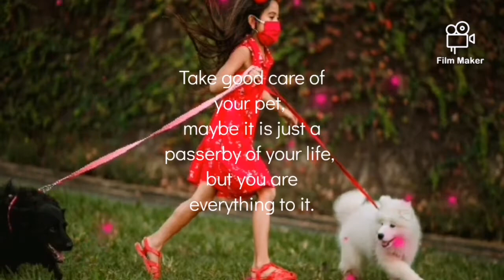❤️Cutest Dogs And Cats #10 | CompilationMoments Of The Pets 🐕🐱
Cutest Dogs And Cats | Compilation
Moments Of The Pets 🐕🐱